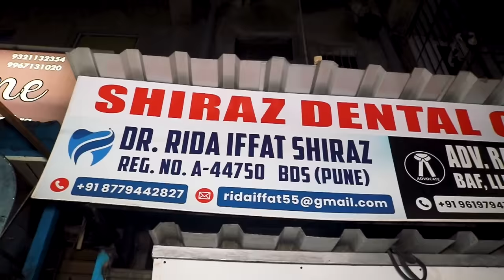जितेंद्र आव्हाड पर FIR दर्ज कराने राजन किणे मुम्ब्रा पुलिस स्टेशन पहुचे | Islamuddin Khan